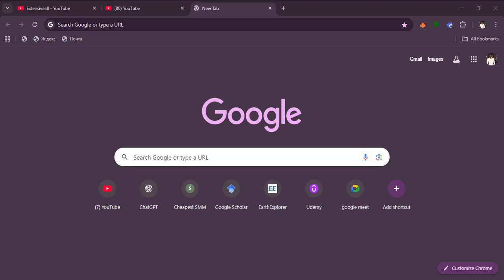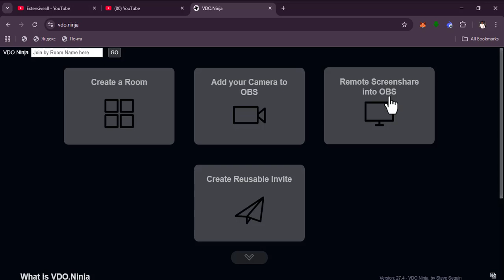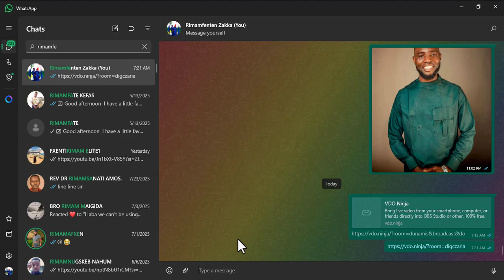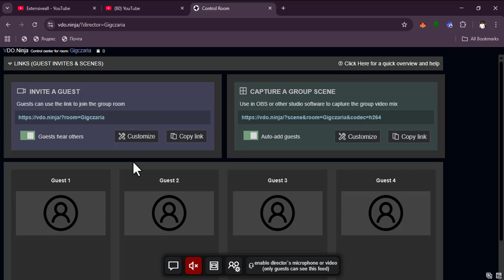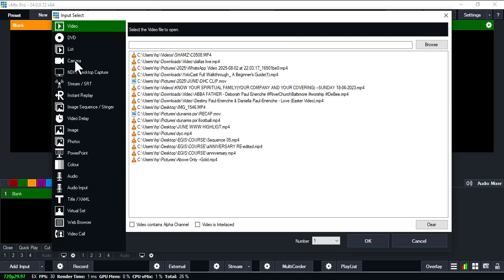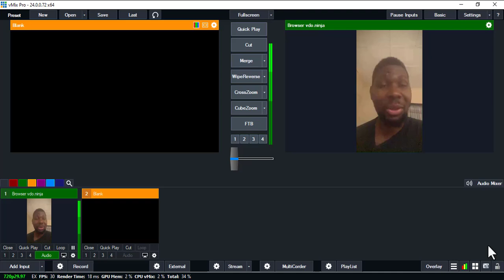Day 9: Best Free Iriun Alternative in 2025! How to Use VDO.Ninja for Webcam Streaming (Step-by-Step)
Stop using outdated webcam apps like Iriun in 2025—there’s a better option!  In this tutorial, I’ll show you why VDO. Ninja is the best free webcam app and walks you through the full setup step-by-step.

✅ Works on Windows, Mac, Android, iPhone, and tablets
✅ No software installation needed—runs in your browser
✅ Zero-latency & high-quality streaming
✅ 100% free & open-source